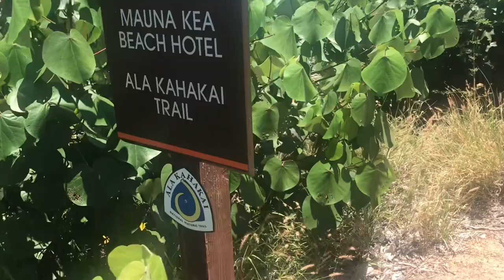Ala Kahakai National Historic Trail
I believe this trail is very long, so the is obviously just a very short section of it. But wow what amazing views walking right along the water. Very level, easy hike/walk.